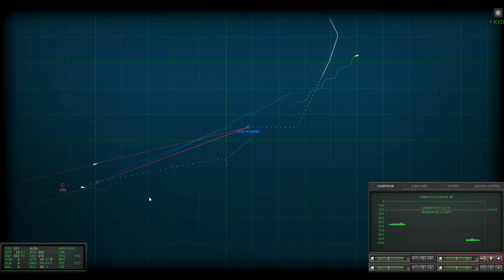Cold Waters - Cazando a la clase Oscar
Os presento este nuevo simulador de guerra submarina ambientado en la Guerra Fría. Un poco de explicaciones sobre como funciona para empezar y luego una misión individual de caza a un submarino Soviético de la clase Oscar mientras nos defendemos frente a otro de la clase Alfa.